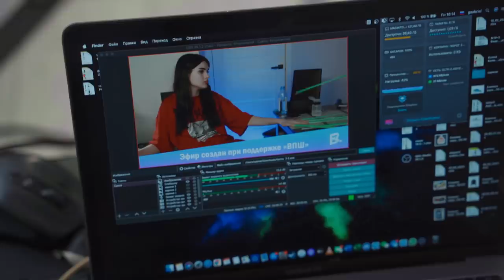НАРАСТИЛА НОГТИ 1.5 МЕТРА за 1 МИЛЛИОН😱 ПОБИЛА мировой РЕКОРД🥇Карина Аракелян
Я РЕШИЛАСЬ НАРАСТИТЬ ТАКИЕ ДЛИННЫЕ НОГТИ😱 ПОЛТОРА МЕТРА, РЕБЯТ! СМОТРЕТЬ ВСЕМ